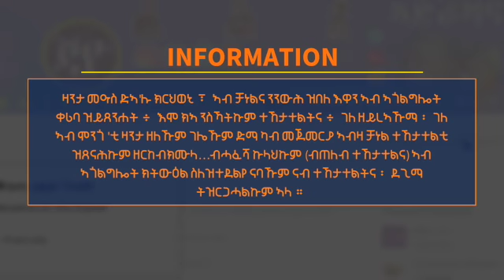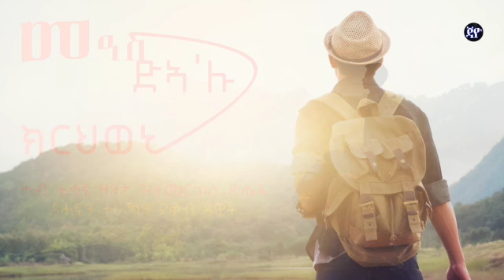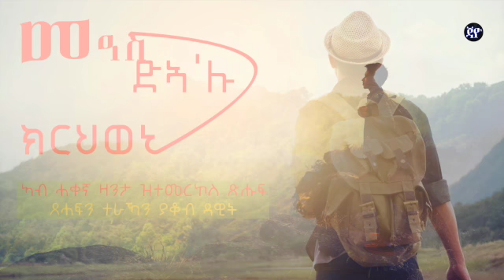Meas Dea'lu Krhweni | መዓስ ድኣ'ሉ ክርህወኒ (Part 10) - New Eritrean Story 2018 By Jacob Dawit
Meas Dea'lu Krhweni | መዓስ ድኣ'ሉ ክርህወኒ - eritrean series featured story, based on a true story.
’’ Eritrean Story Meas Dea'lu Krhweni ‘‘ ‘‘ New Eritrean Story ’’ ‘‘Yacob Dawit ’’ ‘‘Yakob Dawit‘‘